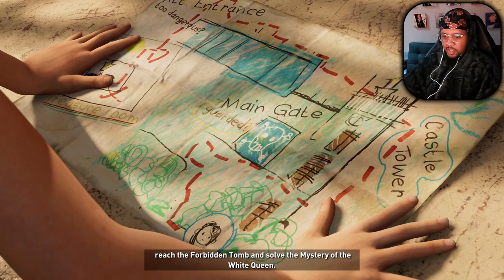UNEARTHING DESTINY !! - Shadow of the Tomb Raider Part 2 | Let's Play Walkthrough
Welcome to the Village Hidden in the Streams!! Set three years after the events of Rise of the Tomb Raider, its story follows Lara Croft as she ventures through the tropical regions of the Americas to the legendary city Paititi, battling the paramilitary organization Trinity and racing to stop a Mayan apocalypse she has unleashed.

As a new youtuber and small streamer my only goal is to be positive, meet other gamers and have fun in the process!

Turn on your notifications for livestreams and new videos!